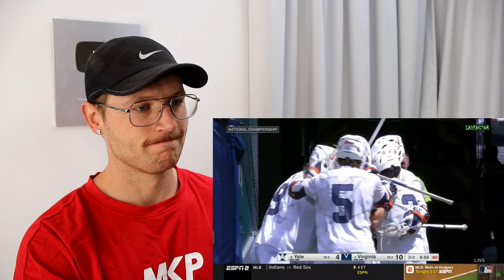Rugby Player Reacts to LACROSSE 2019 NCAA Championship Game WEST VIRGINIA vs YALE!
In this video I take another look at LACROSSE and watch the highlights of a full game for the first time.

The game is the 2019 NCAA Championship Game between YALE and WEST VIRGINIA. The game took place on May 27 2019 and West Virginia came out on top with a score of 13-9. The win gave the Cavaliers their first title since 2011, and their sixth overall.

I come to you as an ex-rugby player and I am doing all I can to spread the game of rugby as world wide as possible through my YouTube channel. 2 years ago I dove deep into the world of American Football and other American sports and I'm still absolutely loving it.

What I've decided to do along the way is document my reactions to these sports through a series of YouTube videos titled "Rugby Player Reacts".